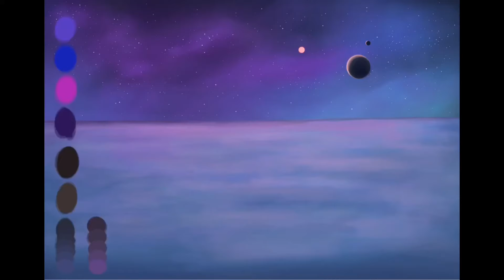Speedpaint of a drawing I made a while ago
Song is from the flash game “William and Sly 2” which I think can still be played on Newgrounds along with the first one. Song is made by Lucas Paakh who is a very talented artist in multiple mediums, music, drawing,  game design and I haven’t read his writing yet but I’m sure it’s good too.
Art in this video is made by me, the drawing is based off an idea I had while watching a Kurzgesagt video. It’s a lot less jerky than the last speed paint/drawing because ibisPaint doesn’t record zooming in like SketchBook does.